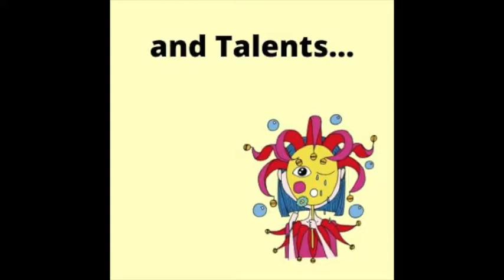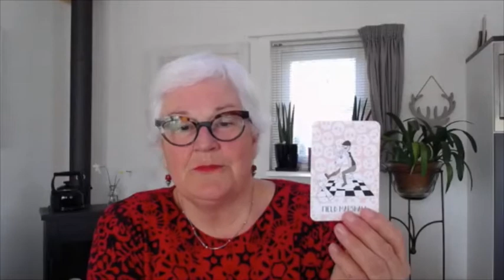TV Show Ofkje 12, guest Kees Paling